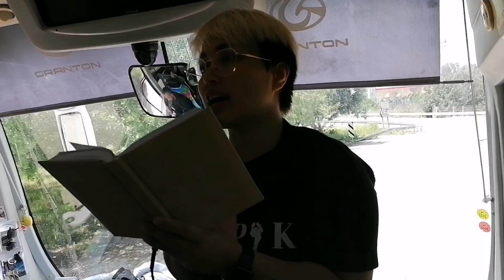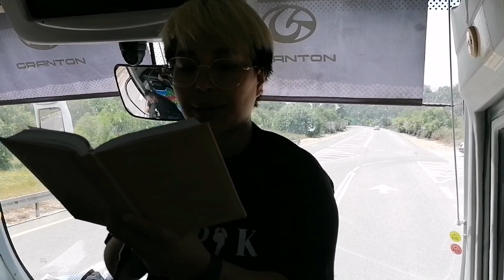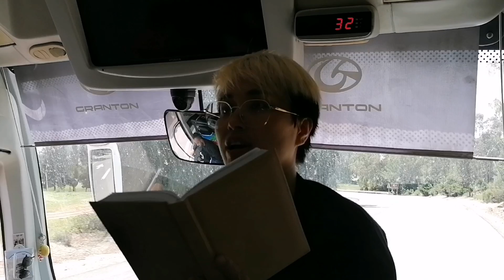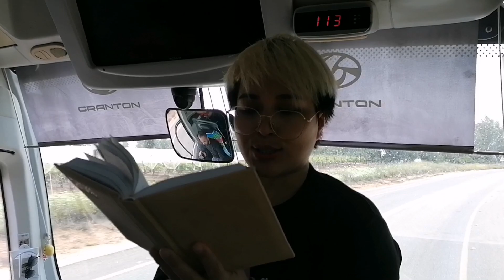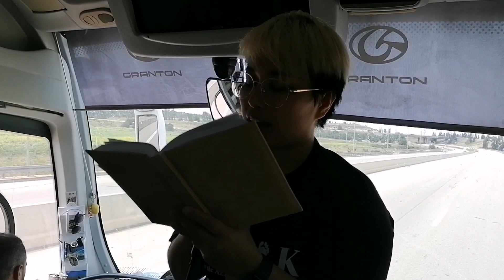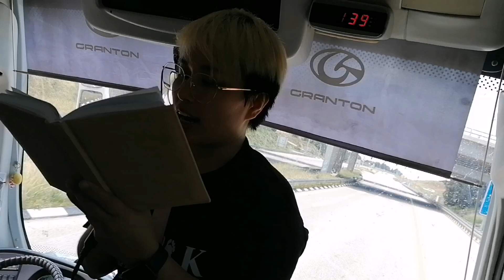Pinaka-Maganda at Pinaka-Matibay na Bulaklak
Flower Farm sa Israel